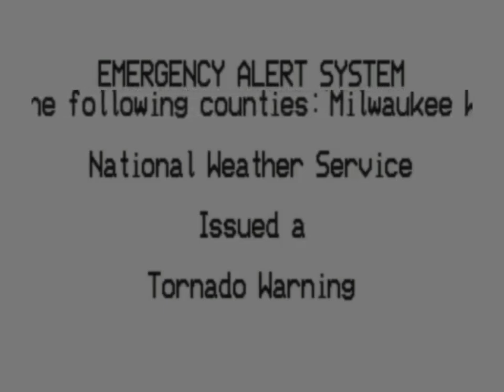EAS Recreation (06/08/09): Supercell Thunderstorm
Copyright (©) 2024 QuintonEAS. Unauthorized redistribution of this presentation is prohibited. Legal consequences will result when doing so.